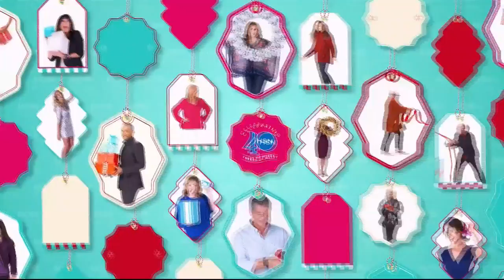HSN | Joyful Gifts with Joy Mangano 11.18.2017 - 10 PM